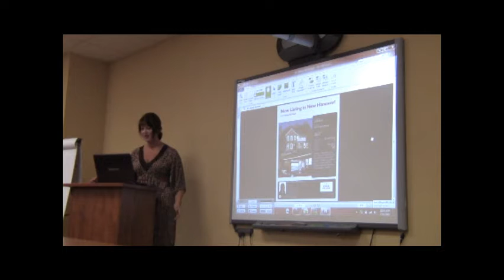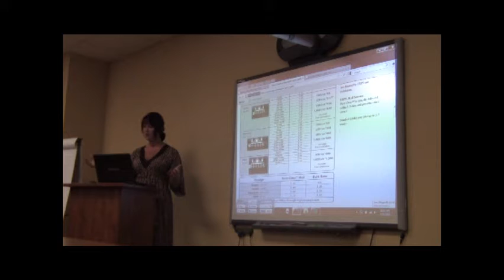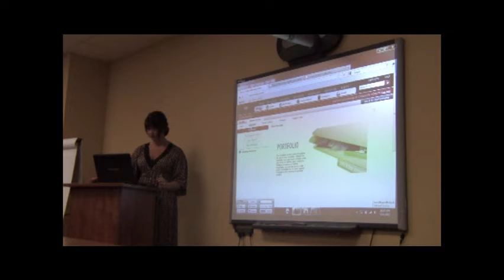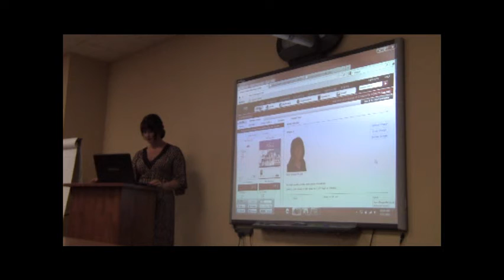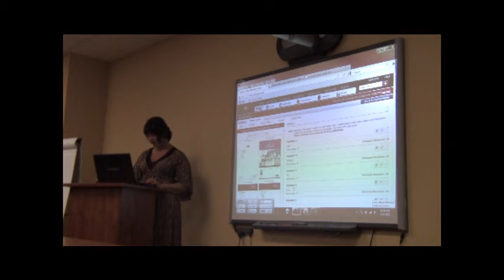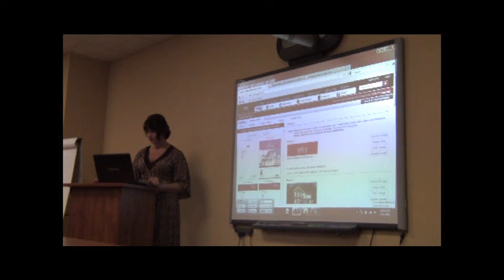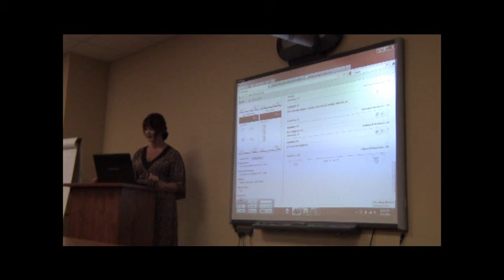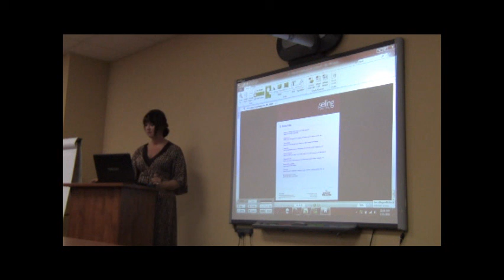eEdge Marketing 2 of 3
eEdge Marketing Training
Instructor: Gina Stango
Marketing, 33 Touch & 8x8